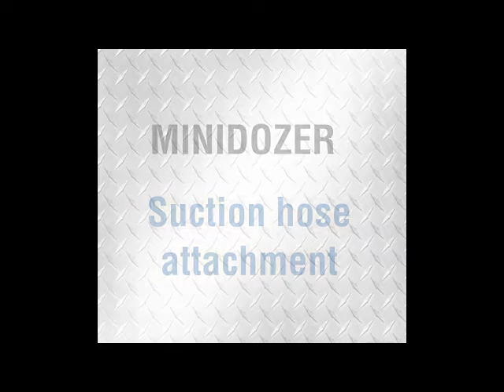Track O MINIDOZER Suction Hose Attachment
Track O MINIDOZER   Suction Hose Attachment. Battery powered mini dozers by Movex Innovations.